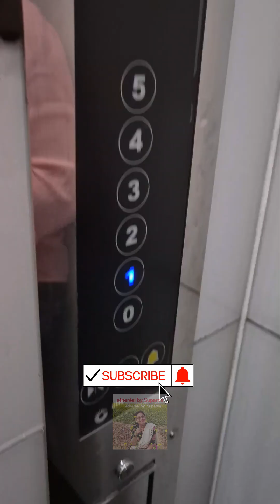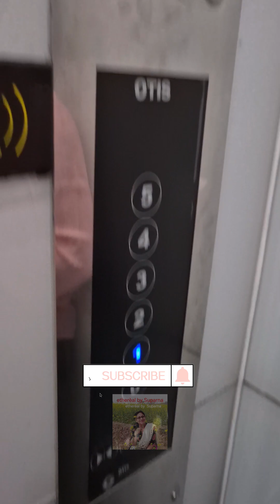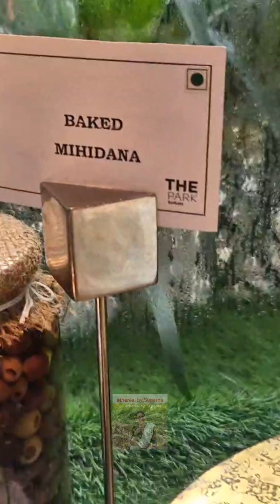The Bridge @ Park Hotel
Bridge At Park